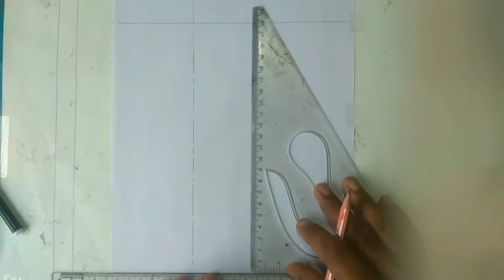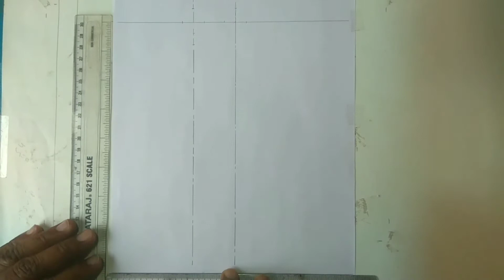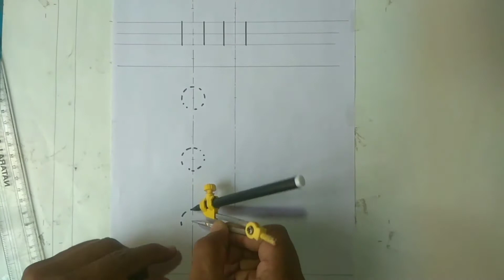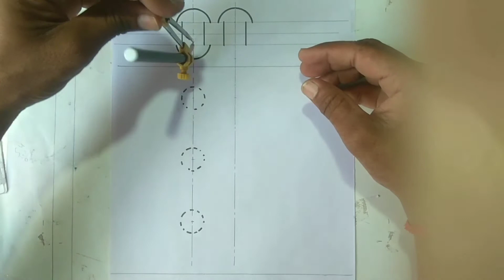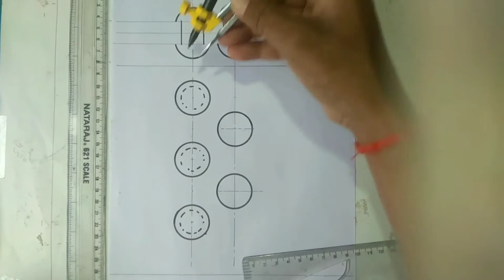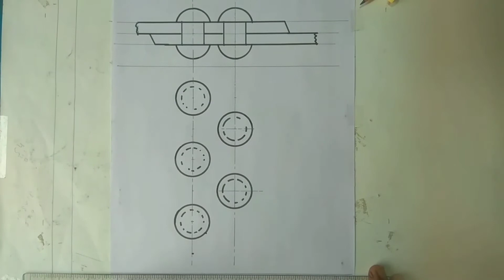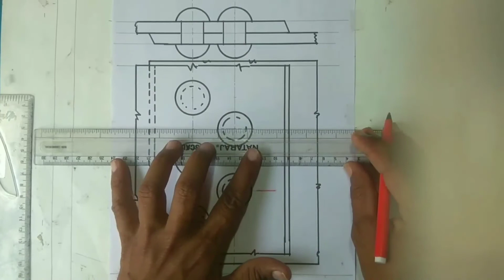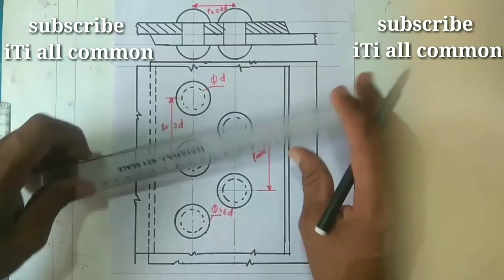Lap joint zigzag double riveting जिगजैग डबल रिवेटिंग लैप जॉइंट in hindi iti diploma